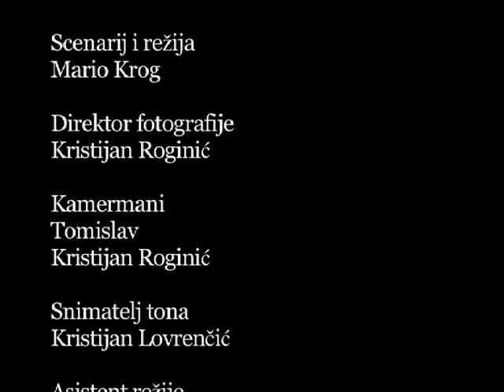Vragometni Zagorci 2 pilot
Pilot epizoda nove sezone VRAGOMETNI ZAGORCI